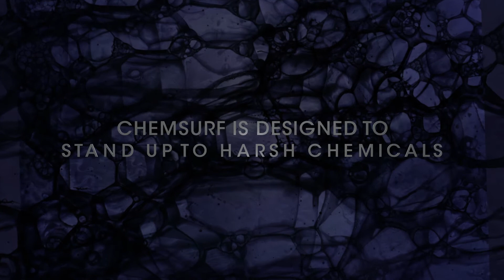Wilsonart® Chemsurf®: Chemical-Resistant Laminate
When you need to specify a surface that is resistant to the harshest of acids, bases and solvents – but not at the expense
of design and style – Wilsonart® Chemsurf® Chemical-Resistant Laminate answers the challenge. Specifically designed for
highly corrosive environments, Chemsurf provides exceptional chemical resistance in most Wilsonart® Laminate standard
designs. This versatile laminate is not only lighter in weight, but is often less expensive upfront and over its life cycle than
slate, stainless steel or epoxy. It is ideal also for applications where harsh cleaning agents may be over-used and damage
other decorative surfaces.